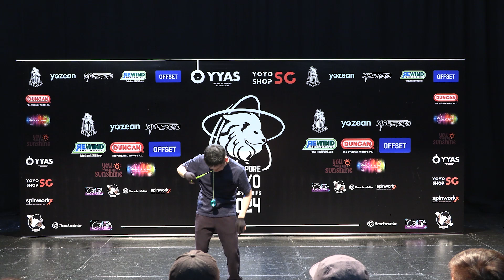Singapore Yoyo Championships 2024 1A06 Finals Tien Yick Wei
Singapore Yoyo Championships 2024
13 & 14 July 2024

1A Finals 6th place Tien Yick Wei

Venue: Drama Centre Black Box